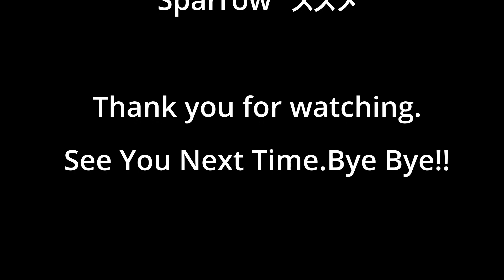ゆったりと時間が流れる土曜日の朝。ダイソーバードフィーダーでお手軽野鳥観察。釧路町で鳥たちの越冬の手助けをしてます。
穏やかにゆったりと時間が流れる土曜日の朝。

ダイソーバードフィーダーとはダイソー商品を組み合わせて作ったオリジナル自作バードフィーダーです。

バードフィーダーとは屋外に設置した野鳥のための餌台や餌箱の事を言います。
北海道の厳しい冬を乗り越えるための補助として餌が不足する冬の時期だけ餌台を設置しています。
バードフィーダーや周りの環境を衛生的に保ち、鳥インフルエンザやサルモネラ菌等の感染症に注意して
餌が余って不衛生にならないように適度な量を給餌しています。
皆様のご理解のほどよろしくお願いします。

１００均商品で自作バードフィーダーで野鳥観察